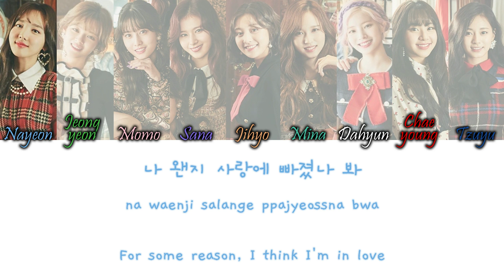TWICE (트와이스) - 올해 제일 잘한 일 (The Best Thing I Ever Did) Han/Rom/Eng Colour Coded Lyrics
TWICE (트와이스) - 올해 제일 잘한 일 (The Best Thing I Ever Did) Colour Coded Lyrics Hangul, Romanization and English Lyrics

COLORS:
Light Blue - Nayeon
Green - Jeongyeon
Light Pink - Momo
Blue-Purple - Sana
Orange - Jihyo
Turquoise - Mina
White - Dahyun (My Bias)
Red - Chaeyoung
Dark Blue - Tzuyu
Grey - TWICE